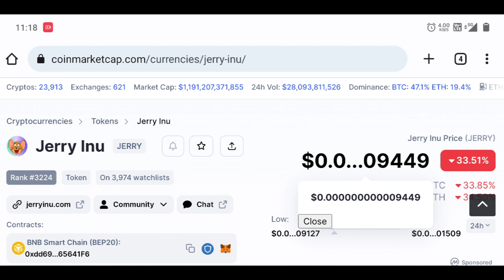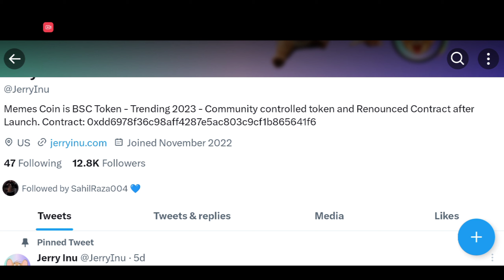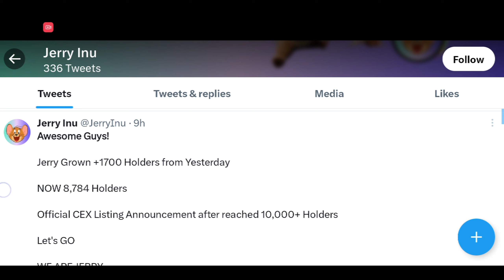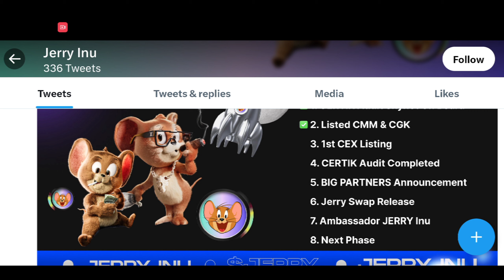Jerry inu token biggest news exchange Listing | jerry inu token 30000% pump Soon 🔥 jerry inu update